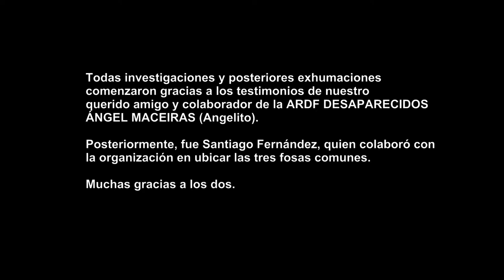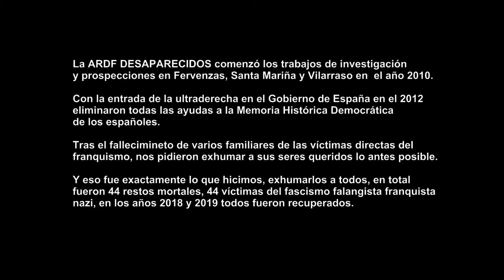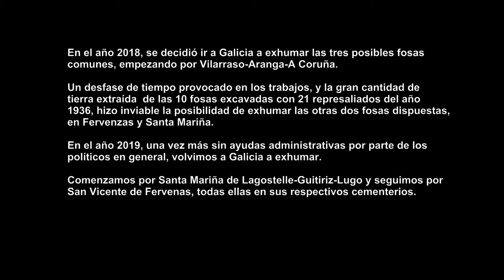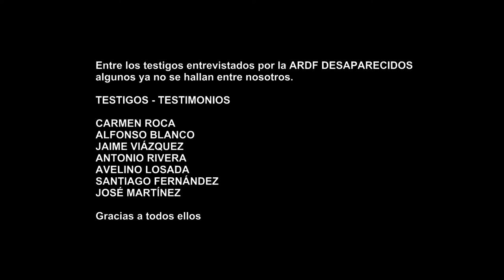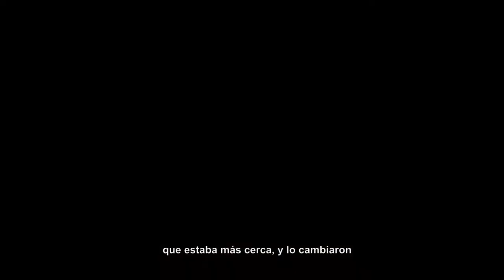ARDF DESAPARECIDOS ENTREVISTA A JOSÉ MARTÍNEZ VÁZQUEZ- SANTA MARIÑA DE LAGOSTELLE-GUITIRIZ-LUGO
ARDF DESAPARECIDOS  ENTREVISTA AL TESTIGO JOSÉ MARTÍNEZ VÁZQUEZ - EXHUMACIÓN SANTA MARIÑA DE LAGOSTELLE-GUITIRIZ-LUGO.
EXCAVACIÓN EXHUMACIÓN A CARGO DE SANTIAGO CARCAS CUARTERO, DEL 03 AL 19 DE JULIO DE 2019.
FUERON RECUPERADOS 8 ASESINADOS POR EL FASCISMO DEL 36.

SE HALLARON TRES BOTELLAS, UNA DE ELLAS SEGUÍA CONSERVANDO LA NOTA CON EL NOMBRE DEL REPRESALIADO "EDMUNDO PEINADO PONTE".

S.C.C. 2019